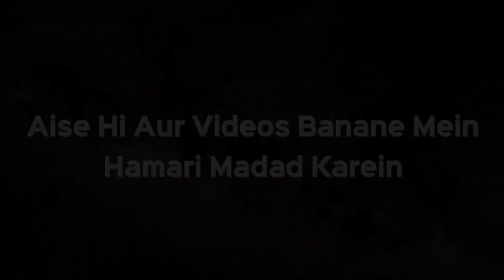Kya "Min Dunillaah" Se Muraad Sirf But Hain? | Kya Ambiya Ko Pukaar Sakte Hain | Shaikh Kifayatullah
Is Video me aap dekh rahe hain ... Ek Sawal ka Jawab ...Jawab de rahe hain Shaikh Kifayatullah Sanabili sahab ...

Sawal hai ki Qur'an me MIN DOONILLAH ka zikr jaha aaya hai Usse Murad Bot hai Yani Ibadat me shirk usi waqt mana jayega jab Ibadat Boto ki ki jayegi, Awliya ya Nek logo ko pukarna is waeed me nahi hai?

Aisa Bilkul bhi nahi hai, Balki Qurani aayat me min DOONILLAH se sab log murad hain jinko Allah mo chhod pooja jaata hai ya unki ibadt ki jaati hai.

chahe woh Bot hon, ya Awliya hon ya Koi bhi hon.
Aisa nahi ki hame Awliya aur Nek logo ko pukarne unse dua karne unko waseela banane ki Ijazat ho gayi.

Insaan dekhe Qur'an me aisi kitni aaayat hain jo is baat per daleel hain ki Allah ek hai uske Siwa kisi ko na pukaaro, Usi ki Ibadat karo, usi ke aage jhuko, usi se Dua karo, Usi se Awlad mango wagerah.

In aayat ke hote huwe koi kahe ki Awliya mana ke hukm me shamil nahi hain to yeh to ek Ajeeb aur anokhi baat hai.

Qur'an me to Nabi Isa Alaihissalam ki ibadat se to Saaf tor per mana kiya gaya hai.
 woh to Nabi hain phir bhi unko pukaarne se mana kiya gaya hai.

In sab baato se to ek insaan sahi sahi samjh sakta hai ki Sawal ki kya Haqeeqat hai aur Islam ka mizaj kya hai ...

Kya "Min Dunillaah" Se Muraad Sirf But Hain? | Kya Ambiya Ko Pukaar Sakte Hain | Shaikh Kifayatullah Sanabili | iPlus TV

UPI : donateilm@icici